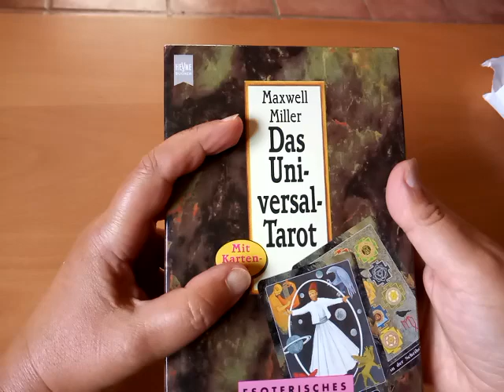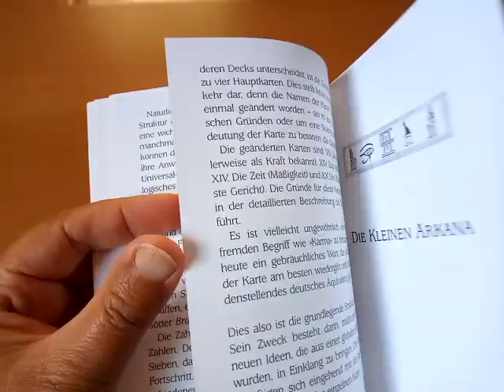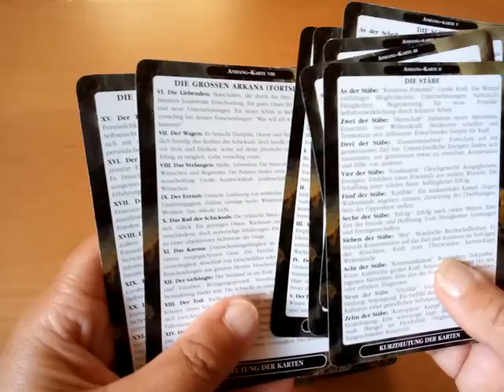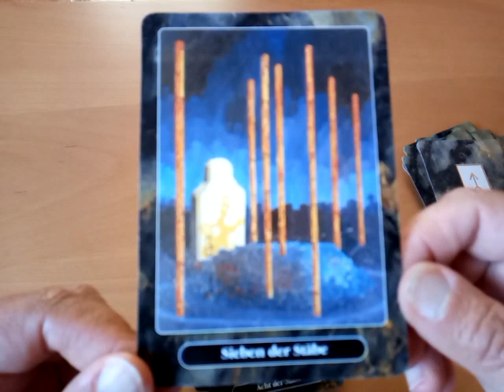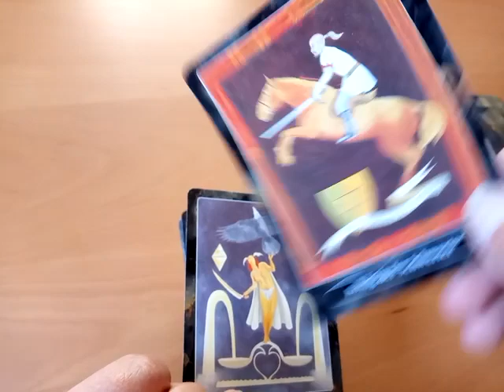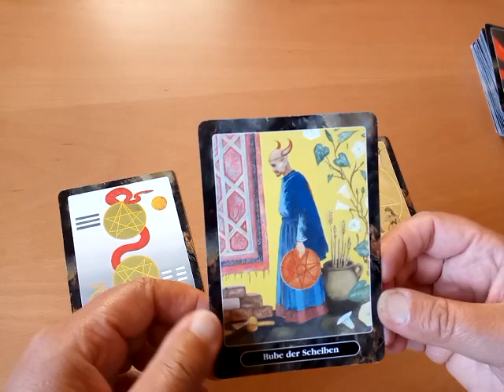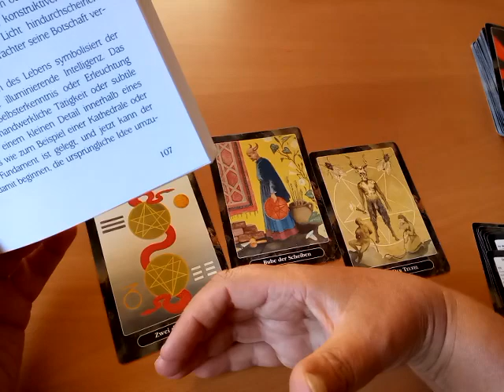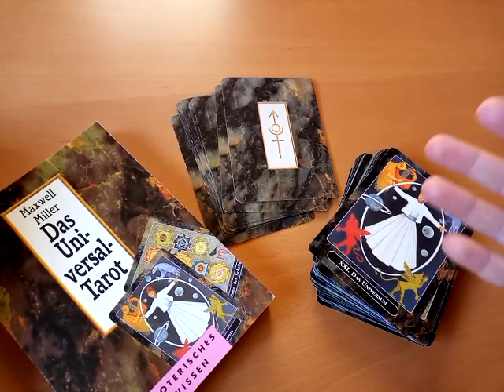☀️ Universal Tarot, Maxwell Miller (Unboxing & Review)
Buch / book - 4:30
Karten / cards - 14:37
Kartendurchlauf / flip through - 20:12
Abschluss & Mini Reading - 44:01

Vorstellung des einzigartigen deutschsprachigen "Universal Tarot" von Maxwell Miller. Dieses Tarot Deck wurde 1995 zum ersten mal aufgelegt. Es existiert in mehreren Sprachen (Deutsch, Englisch, Spanisch...). Das Deck wird nicht mehr produziert und ist somit meist nur noch gebraucht erhältlich.

Dieses Tarot Deck von Maxwell Miller ist ein Pip Deck und absolut einzigartig und hochinteressant. Es gibt viel Raum für eigene Interpretation. Die Illustrationen sind etwas gewöhnungsbedürftig, da Maxwell mit Symbolen aus verschiedenen Kulturen und spirituellen Konzepten arbeitet. Die Einarbeitung und Vermischung der verschiedenen Kulturen und Konzepte macht dieses Deck besonders spannend.

Das Buch, was zusammen mit dem Deck kommt, ist sehr informativ. Maxwell geht bei jeder Karte kurz und knapp auf die Symbolik und Götter etc. ein, so dass man ausreichend Information für eine eigene Interpretation der Karte bekommt. Ich finde das Buch ist absolut klasse. Ich mag es ja kurz, knapp und informativ :)

Das Deck kommt mit 11 Zusatzkarten, wovon 9 Karten für die Stichworte der großen und kleinen Arkanas sind. Maxwell hat in seinem Deck nur drei anstatt vier Hofkarten pro Farbe. Unter anderem wegen der Zuordnung der drei Sternzeichen für die jeweiligen Elemente.

Dieses super interessante Deck ist wirklich klasse. Es eignet sich für Menschen, die schon etwas Tarotkenntnisse haben und ein bisschen experimentieren wollen.

Also anschauen lohnt sich!

Das deutschsprachige "Universal Tarot" von Maxwell Miller ist zur Zeit bei amazon.de über einen externen Anbieter für knapp 5,00 € erhältlich.

► "Das Universal Tarot" von Maxwell Miller - Heyne Verlag

Viel Freude 💚🌻